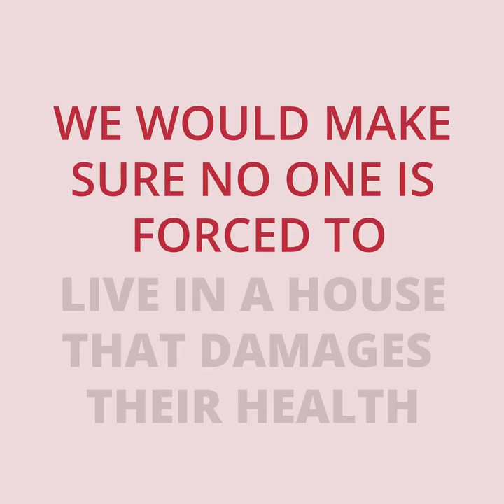Mary Barbour Law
Mary Barbour was a Scottish political activist, local councillor and magistrate. She was closely associated with the Red Clydeside movement in the early 20th century and especially for her role as the main organiser of the women of Govan who took part in the rent strikes of 1915.